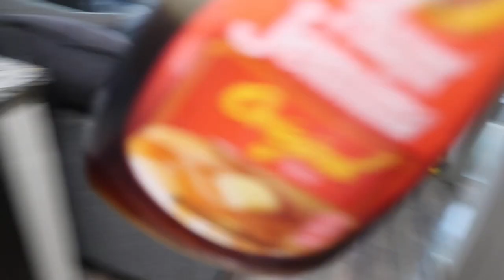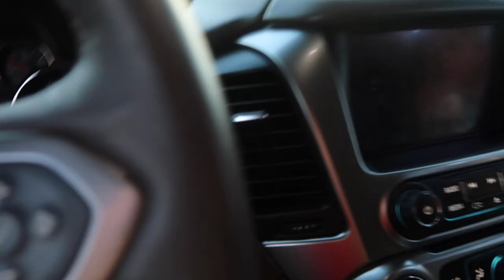FRENCH TOAST/NO QUE NO/AT THE WATER GARDEN